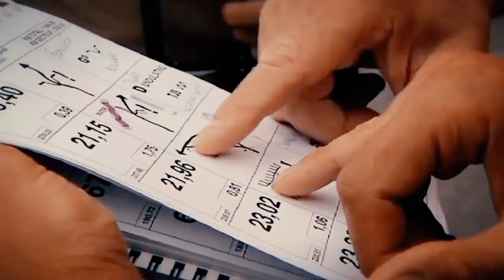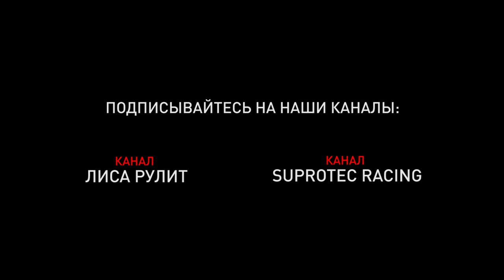Багги за 3 млн. Ралли. Разговоры "без камер", красивые съемки. Реальные эмоции. Лиса Рулит.